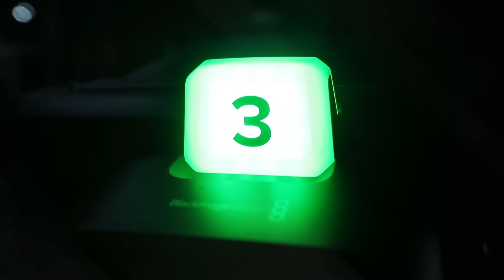"خونة" في الجنوب وحشود هائلة لـ "معركة لبنان"... صحافي يكشف عن مخطّط "مخيف"!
رأى الصحافي إبراهيم ريحان أن "ما يحصل في الجنوب حتى الساعة هو عملية تبادل رسائل بالنار، والسؤال هل هذه الرسائل تصب في محاولة تجنيب لبنان الحرب أم هي لتوريطه؟".

وفي مقابلة عبر "سبوت شوت" ضمن برنامج "وجهة نظر" قال ريحان: كل الذي يحصل اليوم هو رهينة الخيار العسكري الإسرائيلي، ففي حال صدر القرار بمحو غزة، قد يتدخل حزب الله أو لا، والإتصالات تجري بين الولايات المتحدة وإيران عبر وسطاء لعدم تدخل الحزب وإيران، مما يعني عملياً رأس حماس ولكن هل يستطيع الجيش الإسرائيلي دخول غزة وإقتلاع حماس؟ الإجتياح البري مكلف جداً،  الأحداث تذكرنا بالإجتياح الإسرائيلي لبيروت في العام 1982 التي خرج الإسرائيليون منها بعد ثلاثة أيام بفعل ضربات المقاومة وكانت بيروت بإمكانيات متواضعة جداً".

وأضاف، "مهما فعل الإسرائيليون بعد عملية غزة، لن يستعيدوا صورة الردع للجيش الإسرائيلي، فحماس لم تدخل الى المستوطنات فقط بل دخلت الثكنات العسكرية وإستولت على السلاح والعتاد والعديد، والعامل الأبرز لهذا السقوط هو فائض القوة الإسرائيلي الذي أعطى الدولة العبرية ثقة زائدة، ودفعها للإتكال على التكنولوجيا المتطورة، إضافة إلى الهجمة السيبرانية الكبيرة التي تعرضت لها نقاط المراقبة والرادارات الإسرائيلية والقبة الحديدية فخرجت عن الخدمة".

وتابع، "على الصعيد الأمني من يكشف كل هذه الأوراق قد يخبئ أكثر منها بعد، فهناك صواريخ لم تدخل بعد في المعركة، والقتال البري قد يخفف من فعالية سلاح الجو، كل شيئ رهن التدخل الميداني وكرة الثلج التي ستكبر، وكل تحرك للجبهات هو رهن تطور الأحداث، ودخول أميركا على الخط يعني الكثير".

ولفت إلى أن "زيارة وزير الخارجية الأميركي انطوني بلنكن إلى تل أبيب هي للتأكيد على دعم واشنطن للحكومة الإسرائيلية بضرب حركة حماس، ولكن هل هو دعم مطلق ام محدد؟ وقد يصل الرئيس الأميركي جو بايدن إلى حد الطلب من نتنياهو الإكتفاء بما حصل. ولكن الأرجح، مع وصول حاملة الطائرات، أن الطرفان متفقان على مرحلة طويلة من الحرب، والمخيف ايضاً استدعاء هذه الكمية الكبيرة من الإحتياط التي قد تكون لنيات مبيتة على الجبهة الشمالية".

ولفت إلى الإجتماع الوزاري العربي في القاهرة "الذي على الأرجح سيتبنى وجهة نظر السعودية، فوزارة الخارجية السعودية منذ اليوم الأول، حمّلت الحكومة الإسرائيلية الحالية مسؤولية ما يحصل في قطاع غزة، لأنها سببت الذريعة لحركة حماس والجهاد بممارساتها العنصرية من إستهداف المسجد الأقصى وقضم الأراضي والإحتلال، مما أدى إلى ما آلت إليه الأمور، والموقف العربي سيدرج بحسب تطورالأحداث. وما حصل قد جمد كل محادثات التطبيع، علماً أنه قد يقوي المطالب السعودية لجهة ضمان حقوق الشعب الفلسطيني وإنشاء دولة فلسطينية مستقلة ذات سيادة ومقومات حياة، ولكن ذلك لا يعني أن التطبيع حاصل الآن ".

وختم ريحان بالقول أن "المعركة الأولى إنتصرت فيها إيران والمحور، ولكن العبرة بالخواتيم، وهذا المشهد قد يدفع إيران للإستثمار في طلب مقابل سياسي، وقد يتأثر لبنان في ذلك، وقد نجد مثلاً سليمان فرنجية رئيساً للجمهورية".